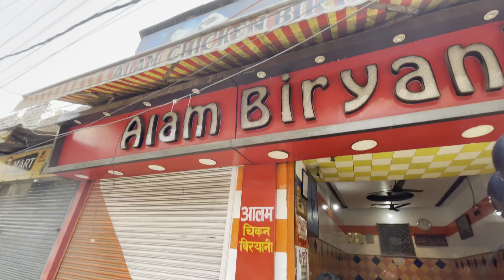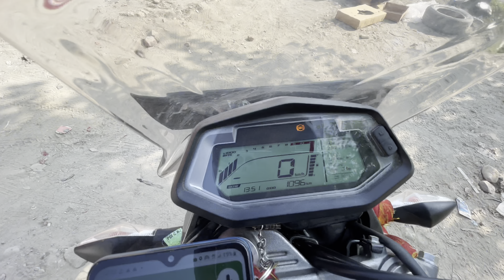Bike Ride on Xpulse 200🏍| Adventure Ride | Delhi to Nainital | Cheap Hotel in Nainital | Mk Vlogs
Hi Guys,

Video Shoot on 25 Nov 2022